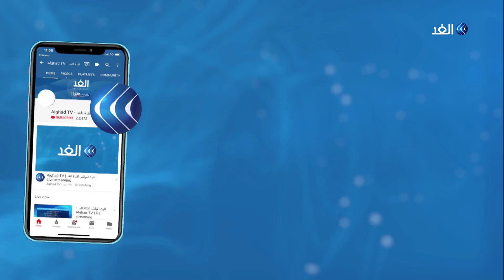عقب وفاة الأسير داوود الخطيب.. قوات الاحتلال تقمع الأسرى في سجن عوفر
قمعت قوات الاحتلال الإسرائيلي الأسرى الفلسطينيين في أقسام سجن عوفر وأطلقت الغاز المسيل للدموع باتجاههم.

وأفاد مراسل الغد بأن هذه الأحداث جاءت بعد أن سادت حالة من الغضب داخل السجن بعد وفاة الأسير داود الخطيب من مدينة بيت لحم نتيجة إصابته بسكتة قلبية. وكان الخطيب يقضي حكما بالسجن ثمانية عشر عاما تبقى منها عدة أشهر فقط.

المزيد من التفاصيل يتحدث مراسل الغد من الخليل رائد الشريف مع الإعلامية منى بلهيم عبر النشرة الإخبارية